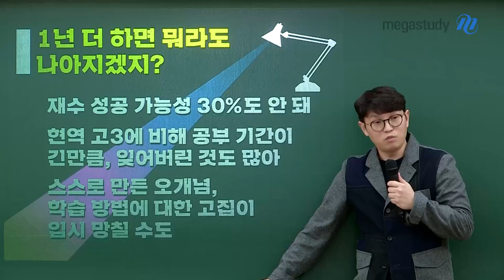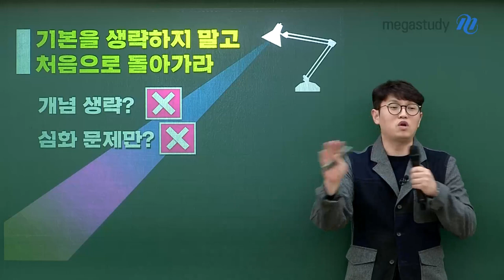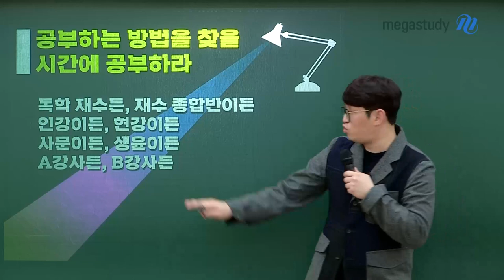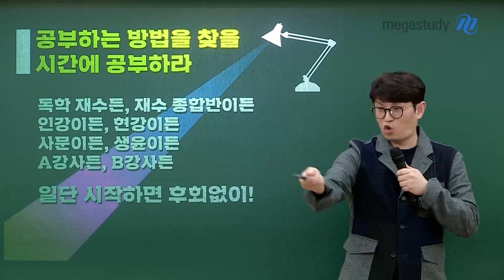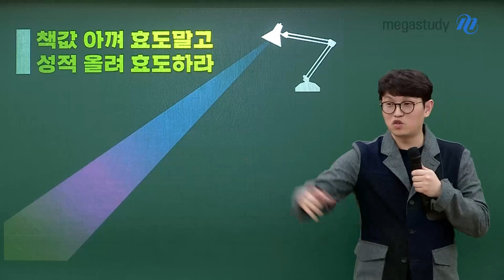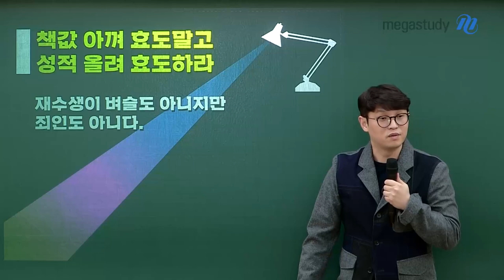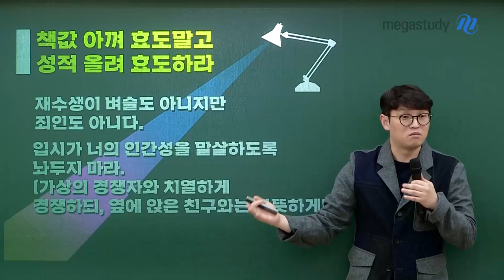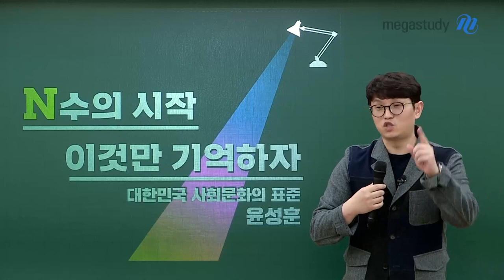[메가스터디] 사회 윤성훈쌤 - [학습법] N수의 시작 이것만 기억하자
[학습법] N수의 시작 이것만 기억하자

기본을 생략하지 말고 처음으로 돌아가라
공부하는 방법을 찾을 시간에 공부하라 등

윤성훈 선생님이 N수생에게 전하는 진심 어린 조언